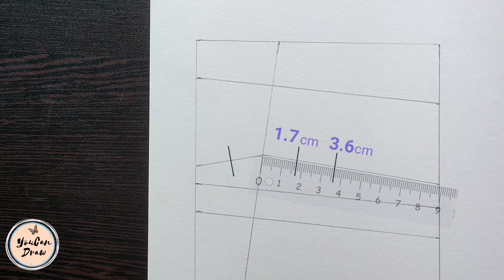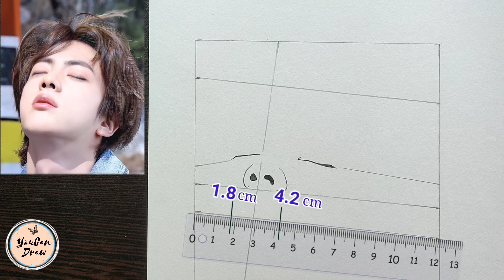How to draw BTS Jin Step by Step (1) - Drawing Tutorial | YouCanDraw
How to draw BTS Jin Step by Step | Drawing Tutorial | YouCanDraw

In this drawing tutorial you'll watch how to draw pencil sketch drawing of Jin from kpop boy band BTS step by step easily using only one pencil. Learn to draw face drawing of a cute boy with the help of measurements

Materials used__
☞ Pencils - apsara MATT Magic 2.0
☞ Drawing Paper - DOMS SKETCHPAD